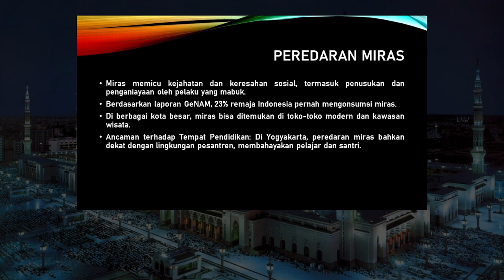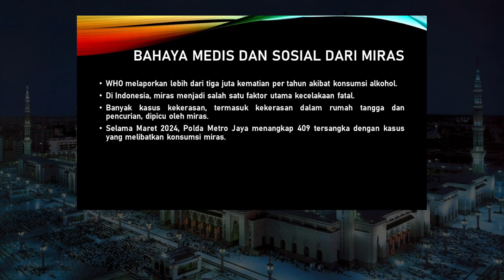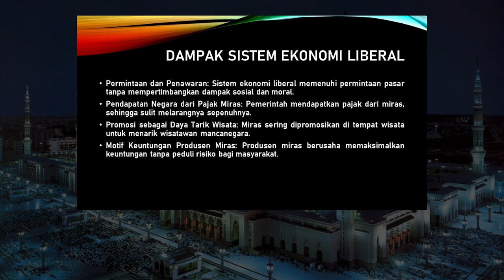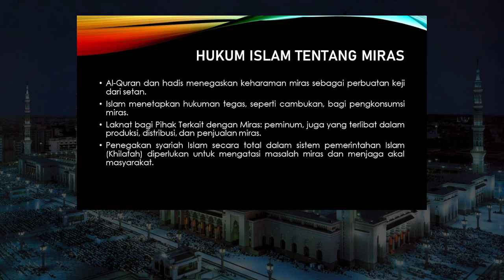Kaffah 368 MEMBASMI MIRAS, MENJAGA AKAL MASYARAKAT TETAP WARAS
Bersama Ust Mukhlish Ali